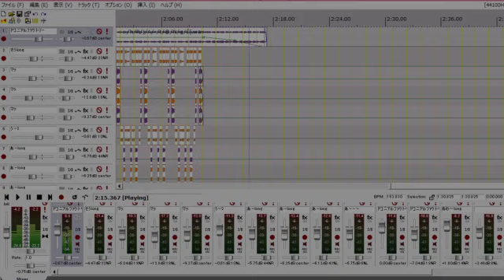タドコロニアルファクトリー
Title translation please?
Original Title: タドコロニアルファクトリー